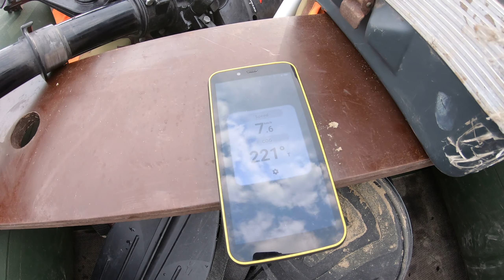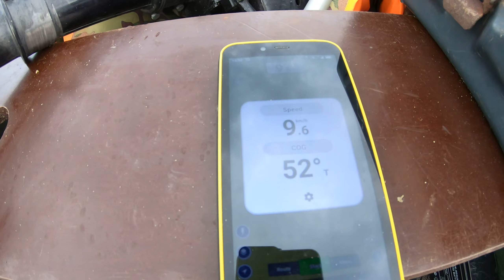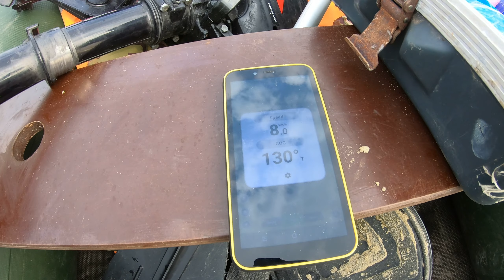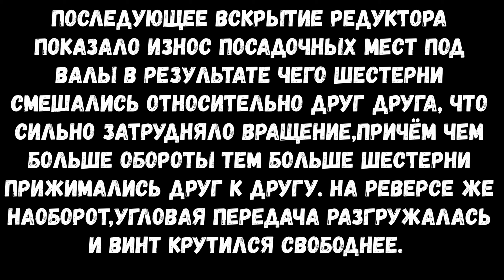Лодочный электромотор тест№3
Очередной тест самодельного лодочного электромотора. В этом видео: тест мотора с винтом от ямахи 5лс, тест водяной системы охлаждения электромотора, поломка редуктора дейдвуда. К слову поломка в принципе была ожидаемой, так как дейдвуд далеко не новый и скорее всего просто отработал свой ресурс...

Последующее вскрытие редуктора показало износ посадочных мест под валы в результате чего шестерни смешались относительно друг друга, что сильно затрудняло вращение, причём чем больше обороты тем больше шестерни прижемались друг к другу. На реверсе же наоборот, угловая передача разгружалась и винт крутился свободнее. В добавок ко всему батареи были заряжены не полностью и под такой нагрузкой напряжение в них очень сильно проседало и контроллер отключался. Благодаря всем этим факторам так и не удалось провести полноценные испытания винта. Но, новый редуктор уже заказан, батареи уже заряжены и скоро мы продолжим наши испытания...